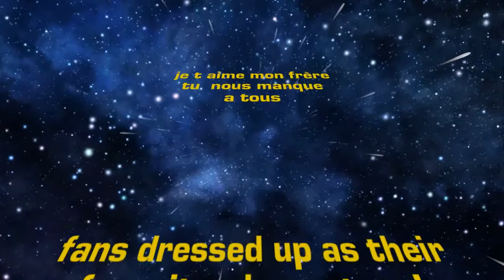mon grand frère Roger